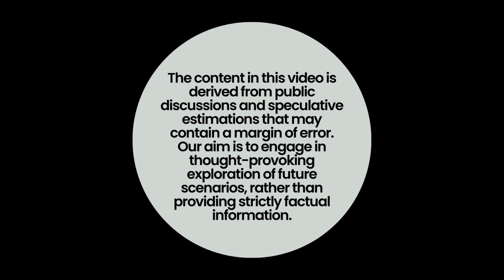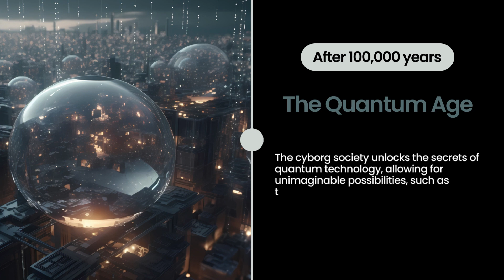What If We Integrated With Technology? | The Future Revealed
What if humans and machines intertwined, transcending our biological limitations and ushering in a technologically advanced civilization? In this insightful timeline of the future, we delve into the speculative chronology of humanity's fusion with technology, from state-of-the-art prosthetics to the concept of mind uploading and a future beyond our biological confines. Venture with us on this riveting journey to envisage the potential future that lies ahead in a world where we become symbiotic with technology.

Journey with us as we explore the timeline of human-technology integration:
• After 1 year: Sophisticated prosthetics and wearable technology heighten accessibility.
• After 5 years: Brain-computer interfaces augment communicative and cognitive faculties.
• After 8 years: Initial instances of human-technology symbiosis surface.
• After 10 years: Advanced exoskeletons initiate industrial revolutions.
• After 15 years: Bioengineered organs blur the divide between organic and artificial.
• After 36 years: Advanced AI and humans cohabit in a digitally interconnected society.
• After 50 years: Mind uploading technology paves the way for human-machine hybrids.
• After 72 years: The dawn of a cyborg society.
• After 100 years: Cyborgs undertake deep space exploration and colonization missions.
• After 150 years: Superior AI surpasses human intellectual capabilities.
• After 360 years: Humanity adapts to a digital and virtual existence.
• After 500 years: A galactic civilization of cyborgs and AI-integrated humans prevails.
• After 1000 years: A utopian society crystallizes via technological evolution.
• After 10,000 years: Humanity achieves an elevated tier of collective consciousness.
• After 100,000 years: Quantum technology uncovers unfathomable possibilities.
• After 1000,000 years: Humanity transcends the constraints of the physical universe.

Please note that this video is based on public discussions and speculative estimations, and may contain a margin of error. Our aim is to spark curiosity and debate about future scenarios, rather than providing strictly factual information.

If you're captivated by the idea of transcending our current state of existence and the potential implications of human-machine integration, be sure to give this video a thumbs up 👍 and subscribe to Terra Tales for more intriguing "What If" scenarios.